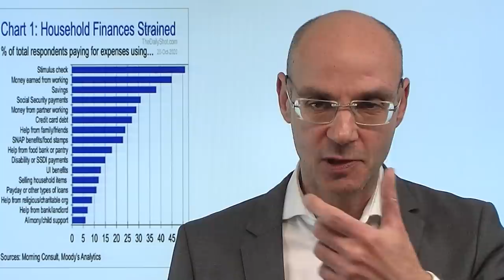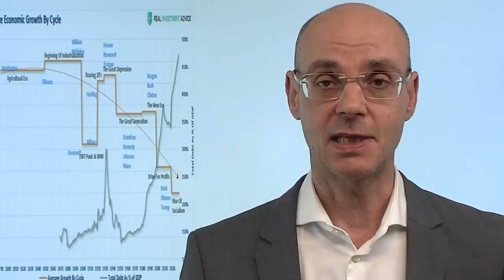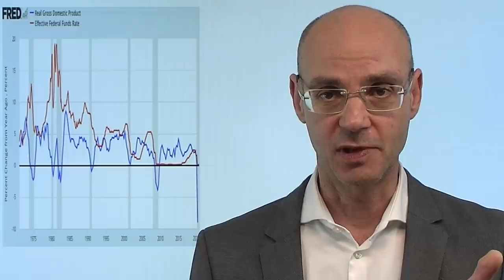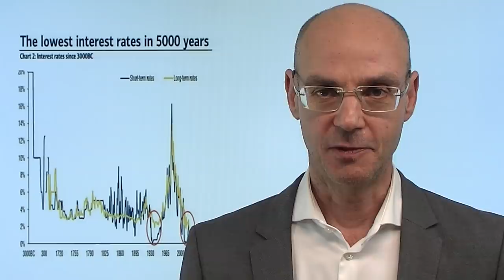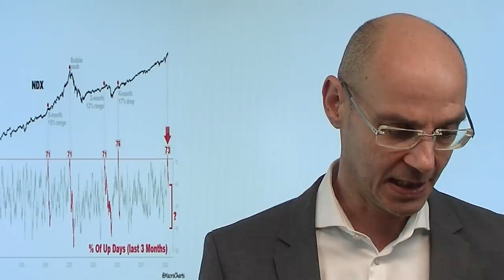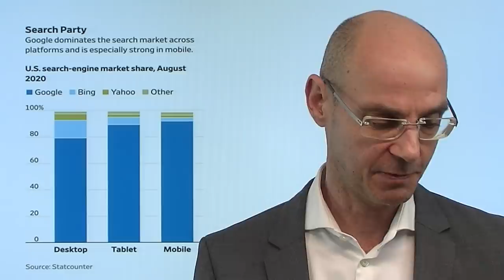Der Schwachsinn mit dem Stimulus! Marktgeflüster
Die Aktienmärkte nach wie vor auf eine Entscheidung in Sachen Stimulus - die bekanntlich laut Nancy Pelosi heute fallen soll. Übergeordnet aber spielt dieser Stimulus faktisch gar keine Rolle, sondern ist nur ein Beleg dafür, dass die US-Wirtschaft ohne Helikoptergeld überhaupt nicht mehr funktionieren kann. Faktisch bringen auch die Interventionen der Notenbanken mit Anleihekäufen oder Zinssenkungen nur noch kurze Scheinblüten, ohne die übergeordneten Trends zu verändern. Aber die Aktienmärkte gieren nach eben diesem Stimulus, weil sie ohne diese permanenten Interventionen kaum überlebensfähig wären. Heute ein unentschlossener Handel nach dem gestrigen Abverkauf - ohne konkrete neue Drogen ist die Laune der Märkte eher bescheiden..